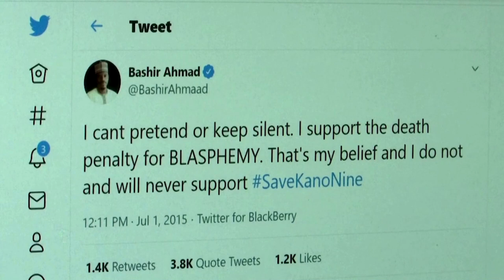Nigerian appeals court throws out blasphemy convictions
A Nigerian court threw out two blasphemy convictions that had caused an international outcry, freeing a teenager from a 10-year prison sentence and ordering a new trial for a man sentenced to death.